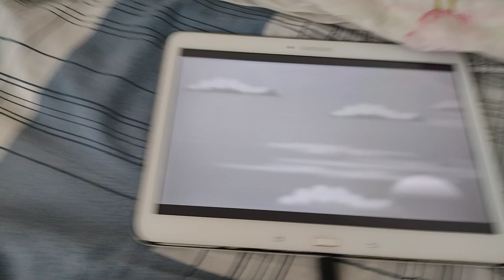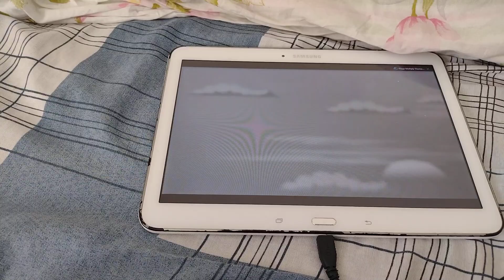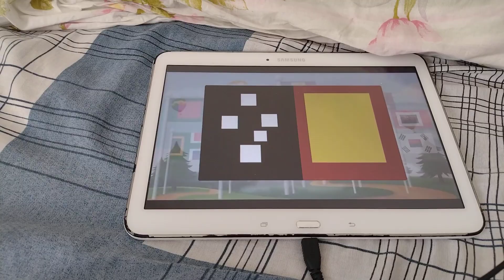países mais são pixel